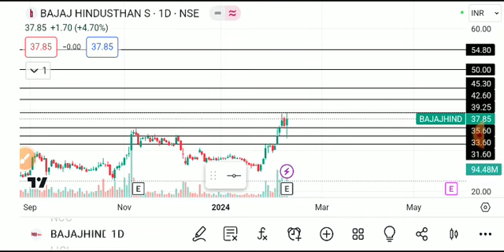BAJAJ HIND SHARE LATEST NEWS TODAY,BAJAJ HINDUSTAN SHARE TARGET,BAJAJ HIND SHARE ANALYSIS